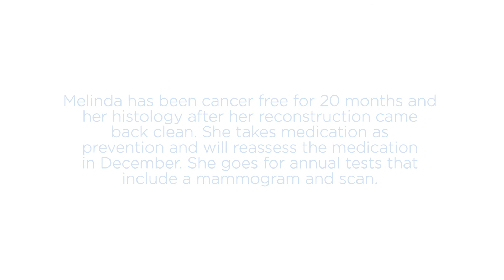Surviving Breast Cancer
Melinda Pelser shares her story of breast cancer and explains it’s a journey – there are good days and there are bad days.